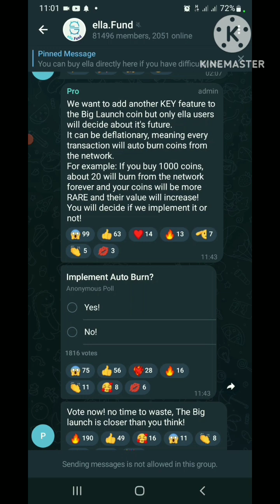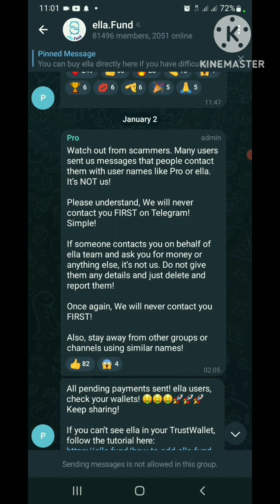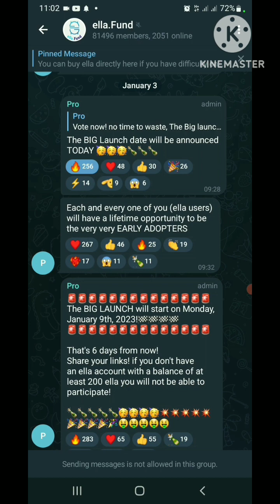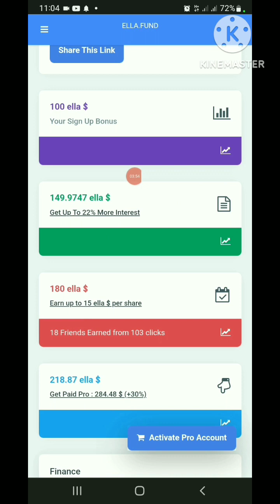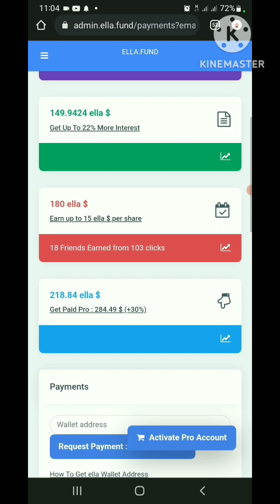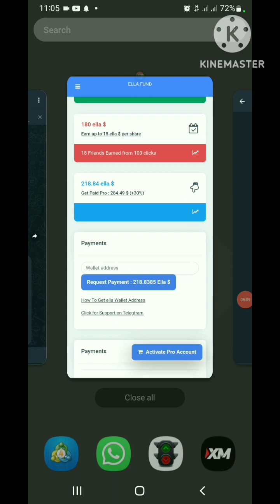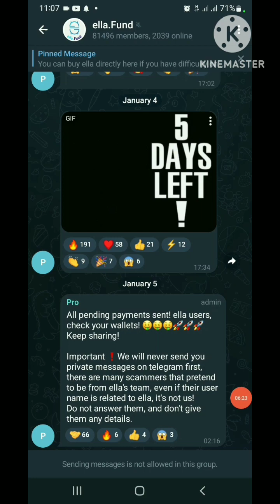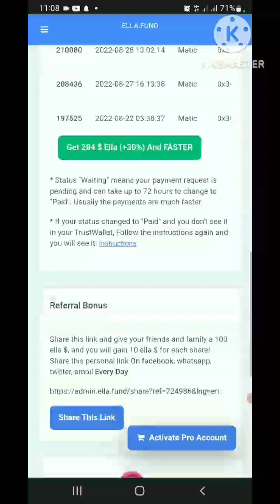Ella Fund: The Big Lounch Date is Announced || Dore itariki Ella Fund izashyirirwa hanze...